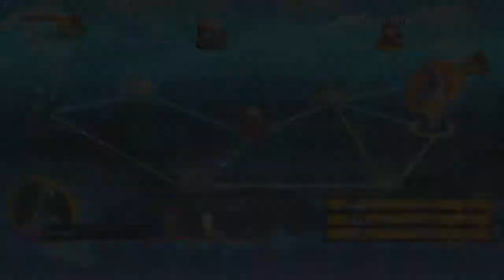Yamchu wird von allen gedisst! xD - Let´s Play Dragonball FighterZ (German/Deutsch) Part 13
WERDET TEIL MEINER COMMUNITY!! ^-^ JOINT MEINEM DISCORD^^

►Mein Wunschzettel

Amazon-Links:
Kingdom Hearts 3
Final Fantasy VII Remake
Crash Bandicoot N.Sane Trilogy
Dissidia Final Fantasy NT
Digimon Story: Cyber Sleuth - Hacker´s Memory
Dragon Ball FighterZ
Secret of Mana
The Seven Deadly Sins: Knights of Britannia
Code Vein
Sword Art Online Fatal Bullet
AoT 2
Devil May Cry HD Collection

Online IDs:
Skype von Riccardo: Riuzuki Ni
PSN von Riccardo: Riuzuki
Nintendo Network : Riuzuki
Steam: Riuzuki
Battel.net : Riuzuki

Mein Equipment:
Meine Kamera
2 Kamera